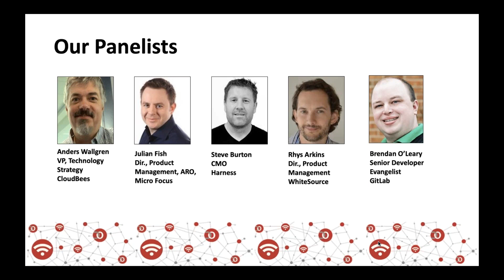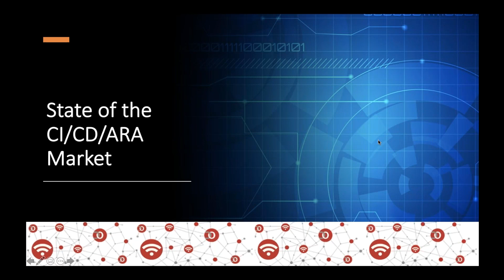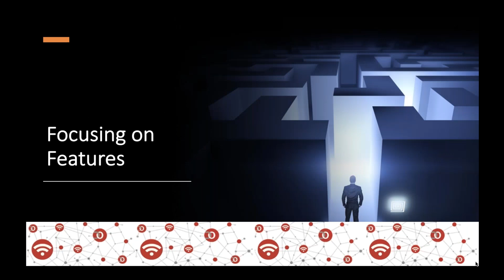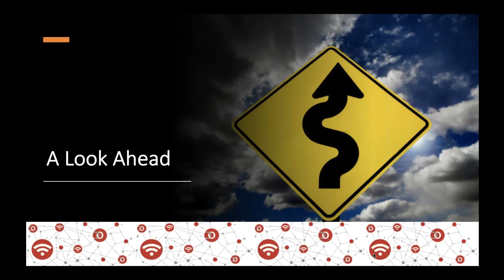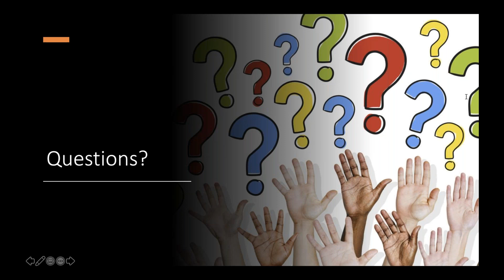State of the Market: CI/CD/ARA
The continuous integration/continuous delivery market has gone through many changes since DevOps came on the scene, but it remains the backbone of the DevOps toolchain. Application release automation has also joined the ranks of must-have DevOps technologies.

So where does the market stand currently and what can we expect to see in the next generation of CI/CD/ARA tools? This webinar delves into the latest in the CI/CD/ARA space and offers a glimpse at what’s to come.